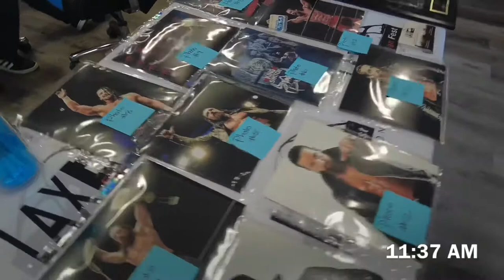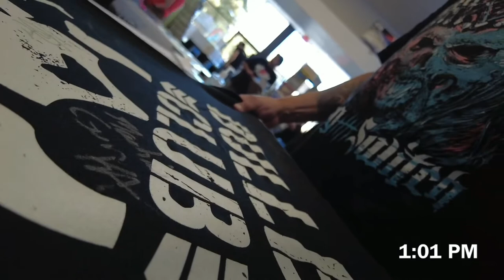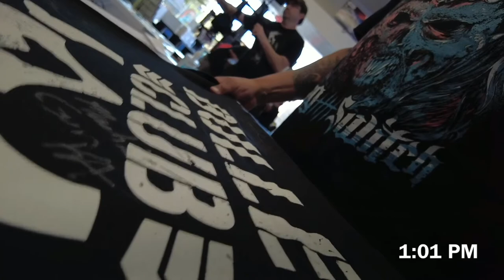Meeting Jay White “The Switchblade” 6/26/2021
iAMSpeedy Meets New Japan Pro Wrestling’s Wrestler, Jay White “The Switchblade” At We Can Be Heroes Comics At Chatsworth, CA In The LA County On June 26, 2021.

FOOTAGE FILMED ON DJI POCKET 3 AXIS STABILIZE.